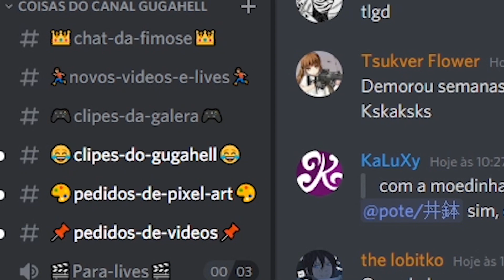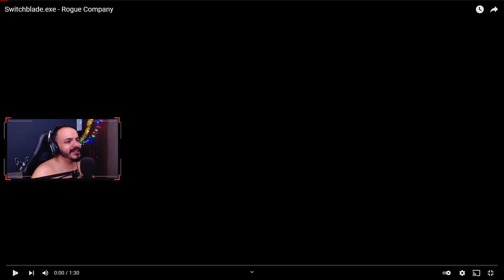O CARA BUGOU A BOMBA PRA DESARMAR!! [CLIPES DA GALERA 50]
Vídeo react de Rogue Company assistindo os clipes que a galera mandou no Discord do canal. Hoje trago o episódio 50, com uma série de jogadas épicas, engraçadas e um bug insano que o Anvil fez com o escudo durante uma partida de Demolição!